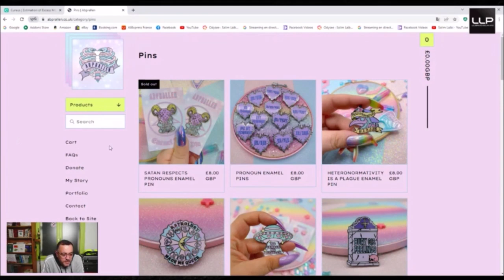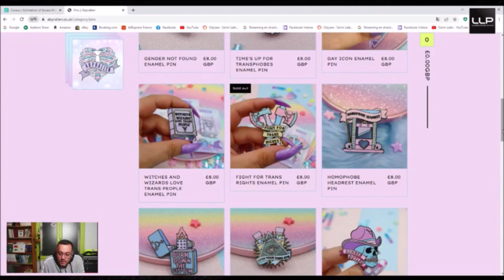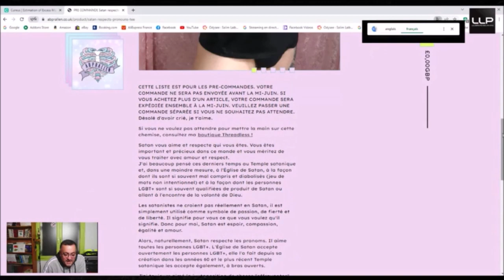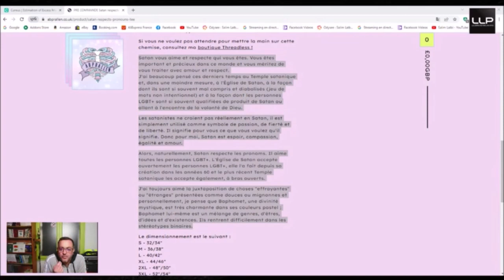LGBTQ et Satanisme (Salim Laïbi)